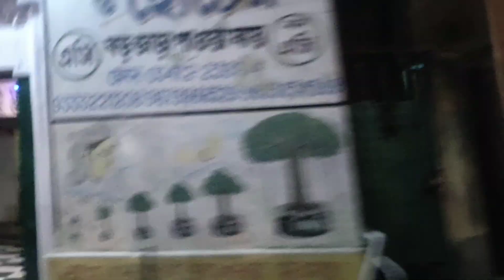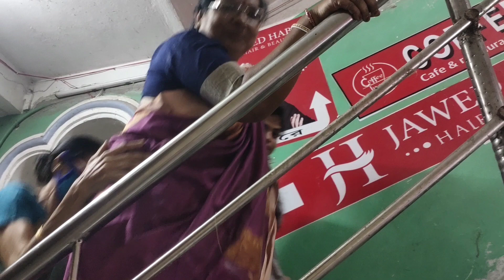My 4 year old daughter's Birthday celebration vlog ll রাহীর জন্মদিনের vlog ll Srabanti Patra 2020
srabantipatra90